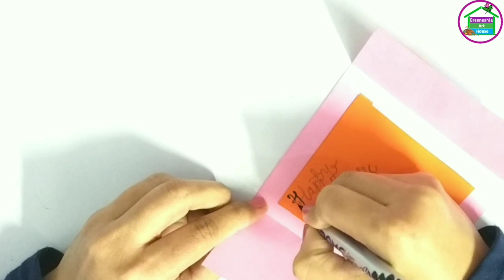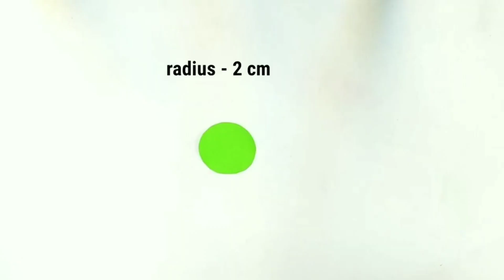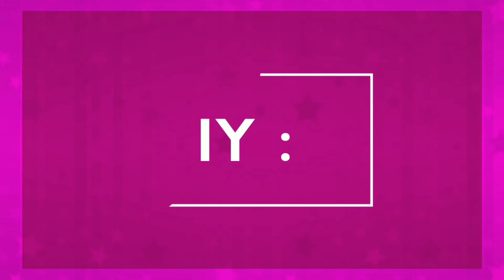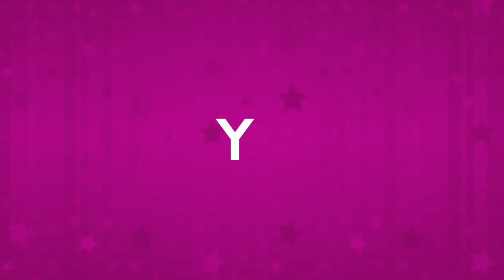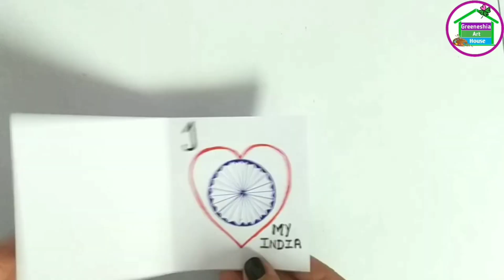9Republic day card making | republic day craft ideas easy | Independence Day Card |DIY art and craft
Republic day card making | republic day craft ideas easy | easy Independence Day Craft | Independence Day Card | diy art and craft ideas | best out of waste ideas  | Independence Day card making ideas | Independence day special greeting card handmade

Friends Is Video Me Maine Aapko 9 easy Republic day craft tutorial dikhaya hai. Ummeed Hai Aapko Ye Video Pasand Aayegi.